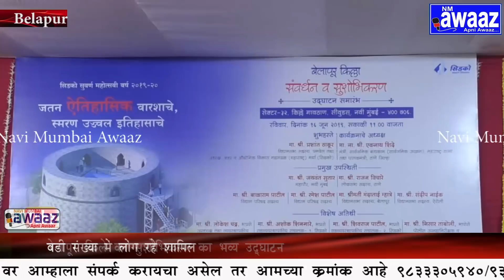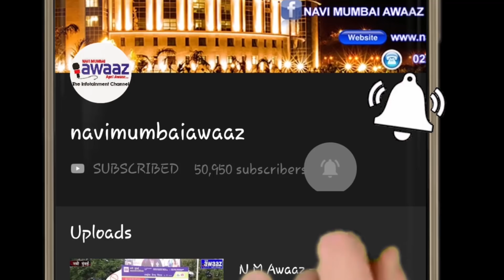Navi Mumbai Awaaz - बेलापुर किले का सुशोभिकण का भव्य उद्द्घाटन ।